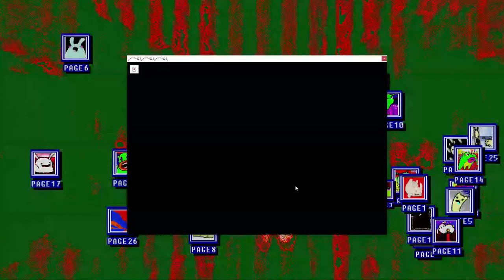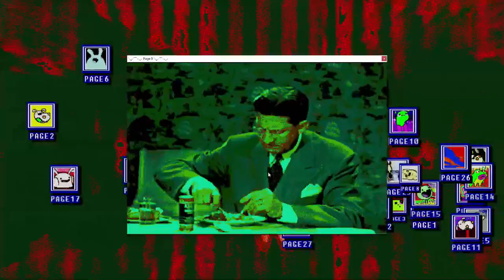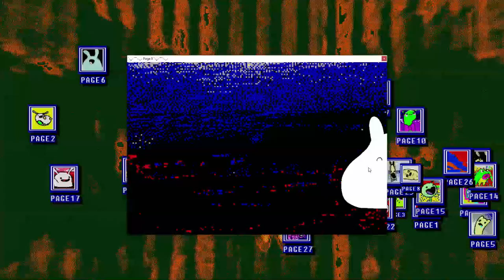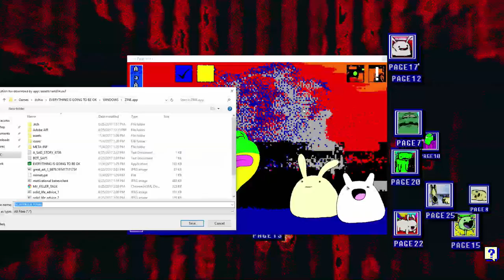Let's Play Everything Is Going To Be Okay (5): Painfully Real (Full Version Released!)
Social